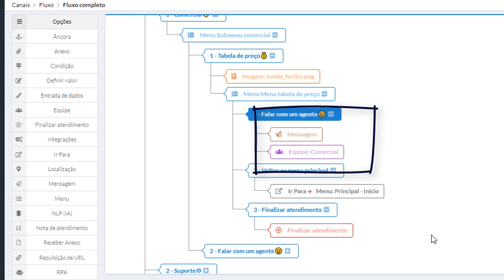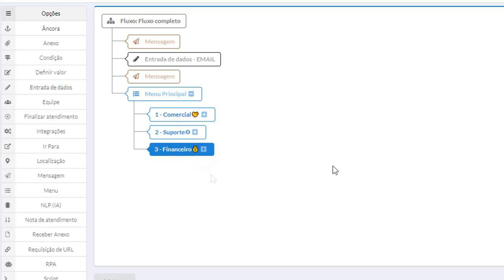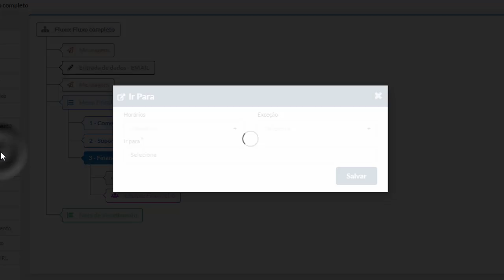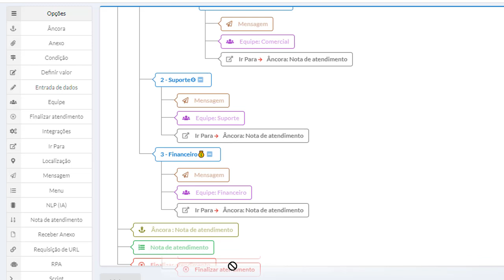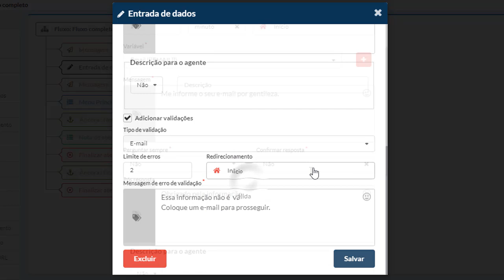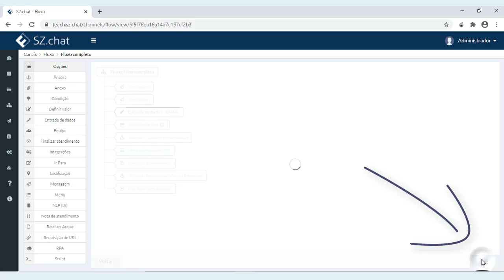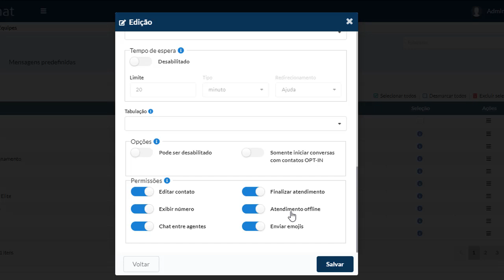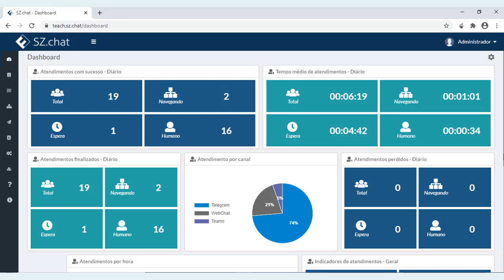Fluxo avançado parte 2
Vídeo demonstra como configurar um fluxo com menu, envio de mídias, entrada de dados, nota de atendimento, e várias dicas para construção de um fluxo.